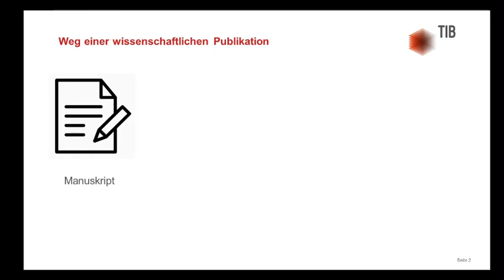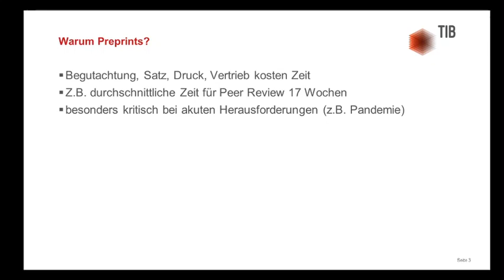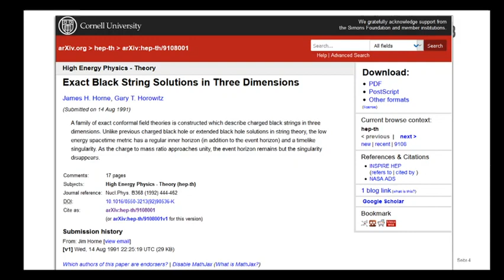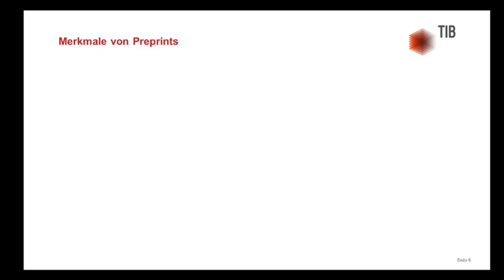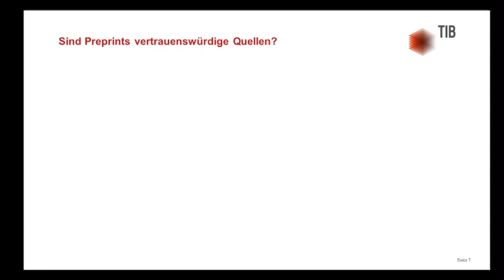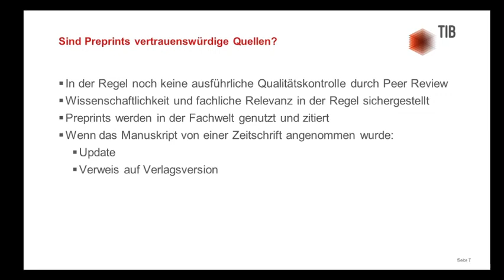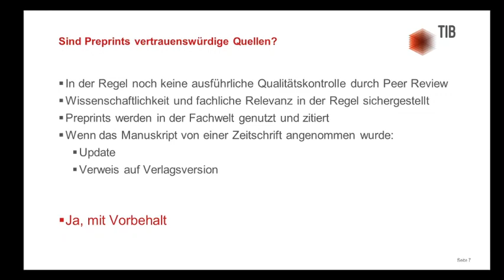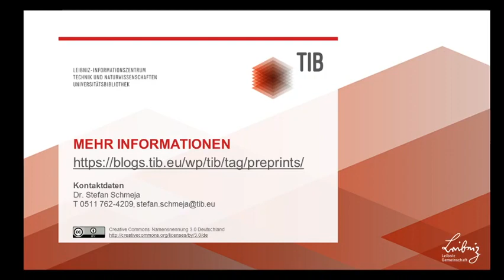Was sind Preprints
Preprints, also Vorabversionen von wissenschaftlichen Artikeln, spielen eine immer wichtigere Rolle in der Forschung. Was steckt dahinter? Handelt es sich um vertrauenswürdige Quellen? Und wie findet man Preprints überhaupt? Diese und andere Fragen werden in dieser Coffee Lecture beantwortet.

Referent: Dr. Stefan Schmeja,  Publikationsdienste (TIB Conti Campus)

Benötigen Sie weitere Informationen oder haben Sie konkrete Fragen zu dem Thema? Dann nutzen Sie unsere persönliche Beratung